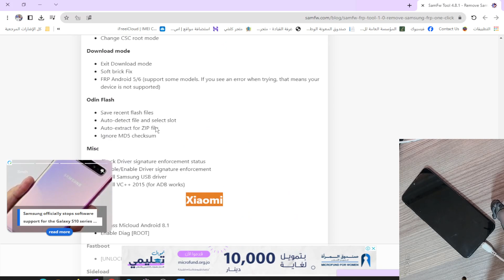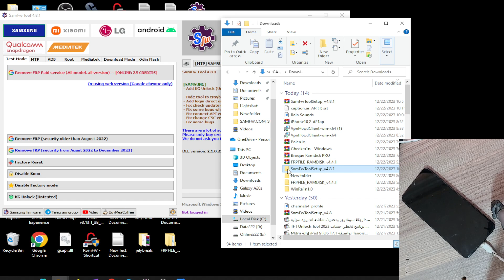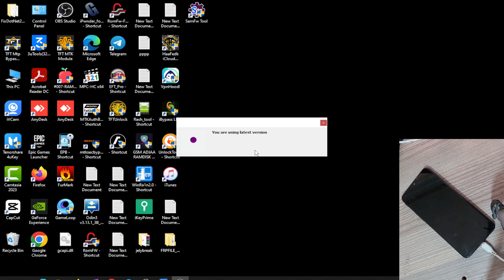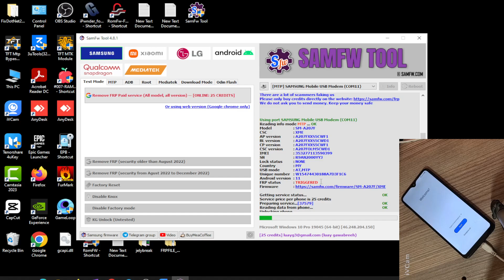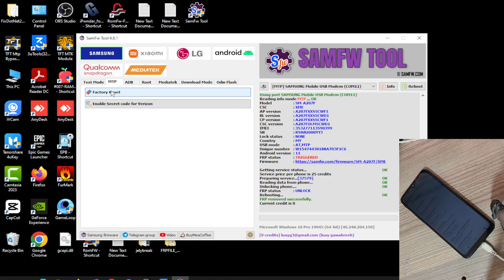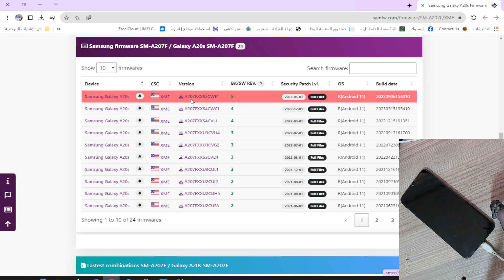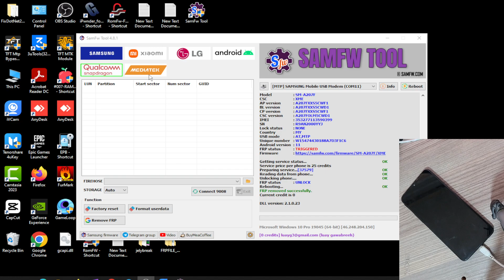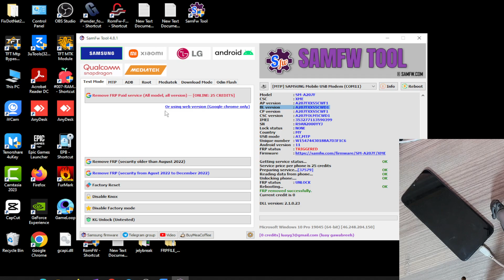تخطي حساب جوجل لجهاز A20S باستخدام أداة SamFw Tool شرح خطوة بخطوة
في هذا الفيديو، سنشرح لك كيفية تخطي حساب جوجل لجهاز A20S باستخدام أداة SamFw Tool. هذه الأداة مجانية وسهلة الاستخدام، ويمكنك استخدامها لتخطي حساب جوجل على أي جهاز اندرويد يعمل بنظام اندرويد 13 أو أحدث.

في هذا الفيديو، سنغطي الخطوات التالية:

كيفية تنزيل وتثبيت أداة SamFw Tool
كيفية توصيل جهاز A20S بجهاز الكمبيوتر الخاص بك
كيفية استخدام أداة SamFw Tool لتخطي حساب جوجل
في نهاية هذا الفيديو، ستكون قادرًا على تجاوز حساب جوجل لجهاز A20S الخاص بك واستخدامه دون الحاجة إلى حساب جوجل.

samsung A20S
SamFw Tool
تجاوز حساب جوجل
فك قفل حساب جوجل
إزالة حساب جوجل
إلغاء قفل حساب جوجل
طريقة
شرح خطوة بخطوة

a20s frp

samsung a20s frp,frp
samsung a20s frp unloc